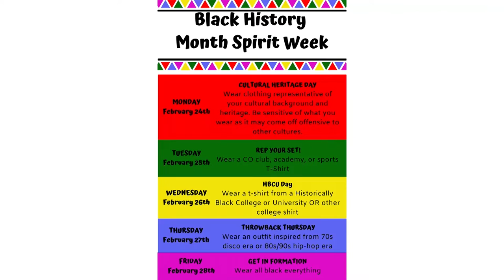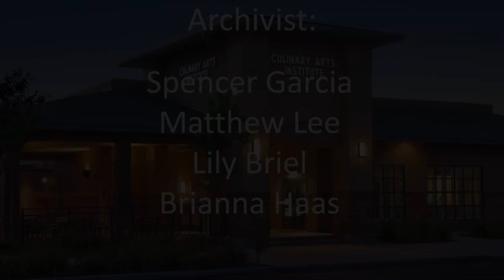COHS WPTV - 02/25/20